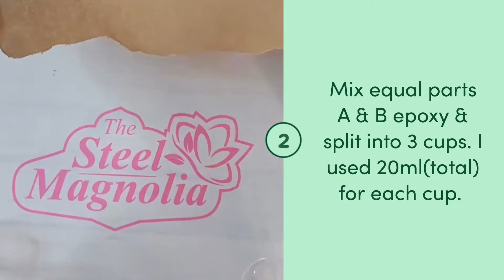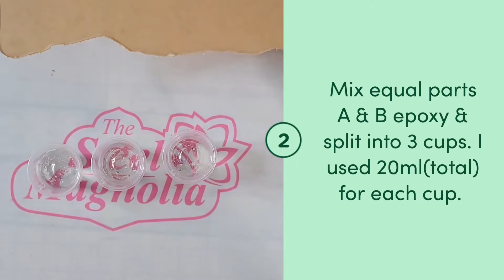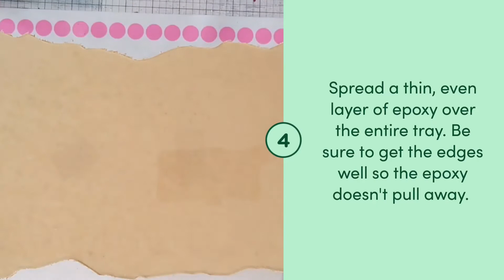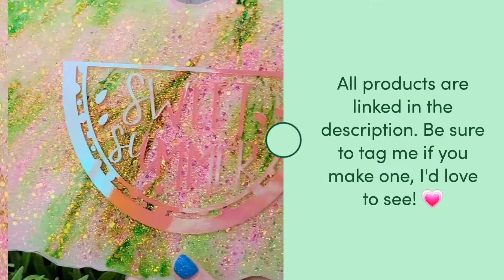DIY Watermelon Acrylic Tray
Check out how I make this adorable Watermelon tray using a variety of products! perfect for all the summer barbequing! 🍉☀️

Glitter ▶️
Outta this world, Lime light, Girls day

Let us know what you thought in the comments below 💕